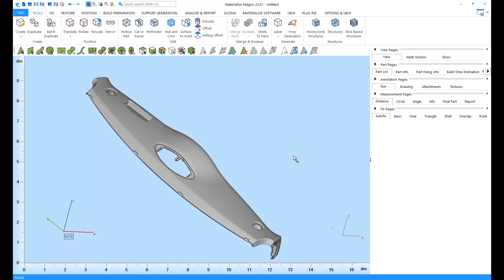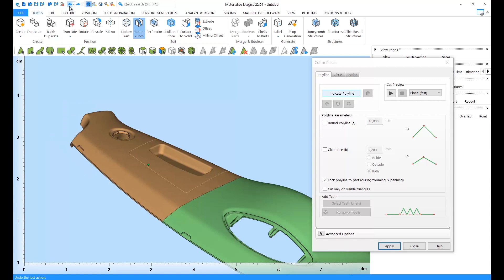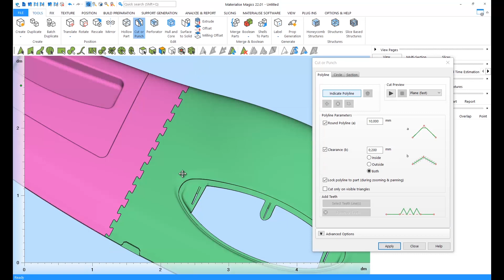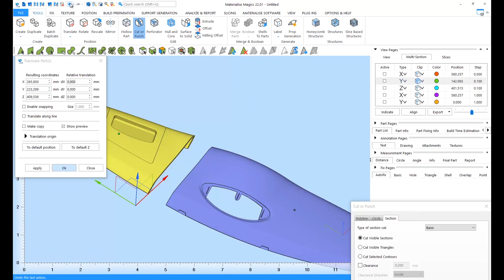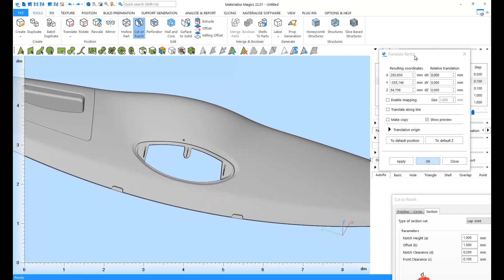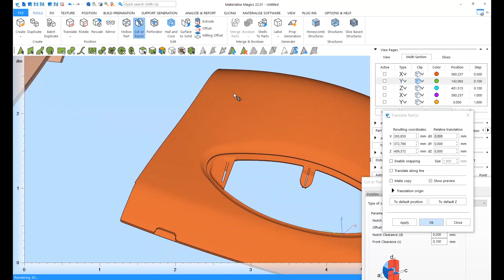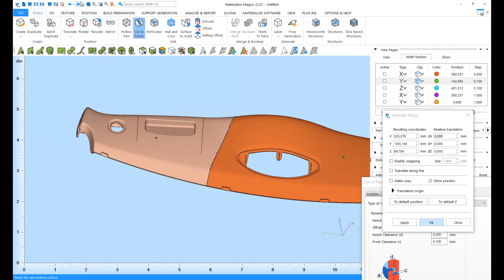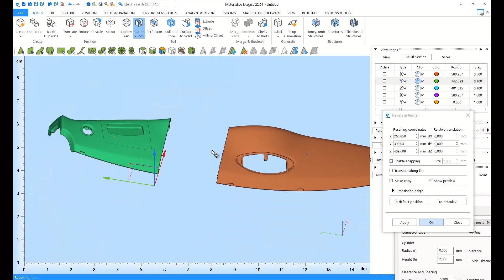Materialise Magics：３D プリンタ用に簡単にデータをカットする方法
パーツが大きすぎて一度に3Dプリントできない場合は、カットして3Dプリント後に組み立てることができます。このチュートリアルでは、Materialise Magicsの組み立てまで考えた豊富なカット機能の使い方を学んでいただけます。